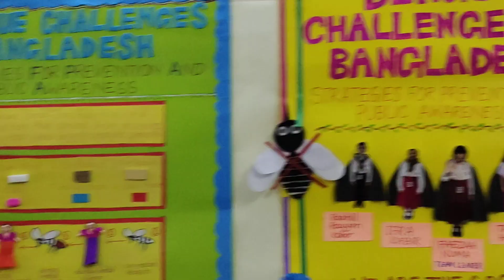Unique Science project preparation | Academia school science project | science fair 2023